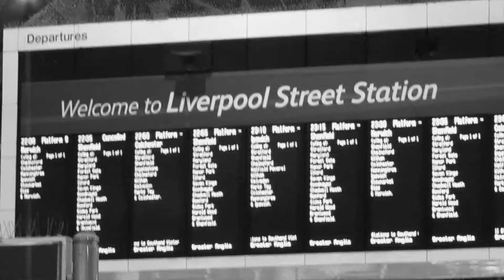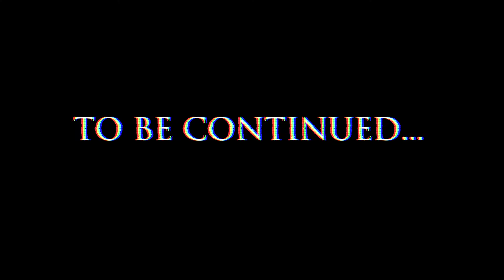THE WALKMEN Episode 7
The Walkmen (Tom MacDonald & Garrett VanDusen) EXPLORE LONDON UK.. Beginning days of their tour with Onyx across Europe.

GARRETT VAN DUSEN